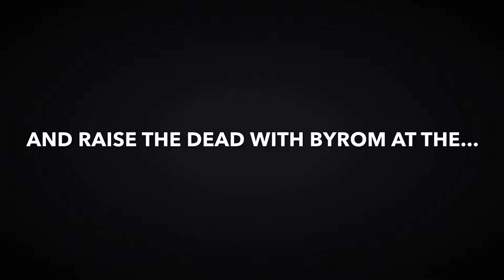FLECKY BENNETT'S THE "SATURDAY NIGHT" GHOST WALK "NEW"